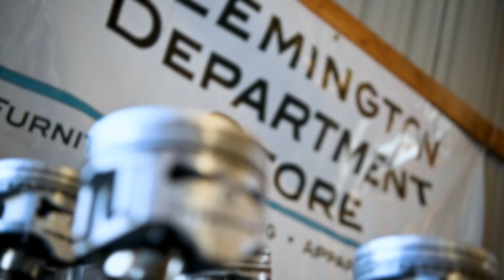Flemington Speedway Historical Society: Car Show 2022 Recap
The famed spirit of the once bustling Flemington Speedway is kept alive and well by the Flemington Speedway Historical Society. Hosting racing themed events and car shows, FSHS keeps the motoring memories coming with their Annual Car Show held at the 4-H Fairgrounds in Lambertville, NJ.